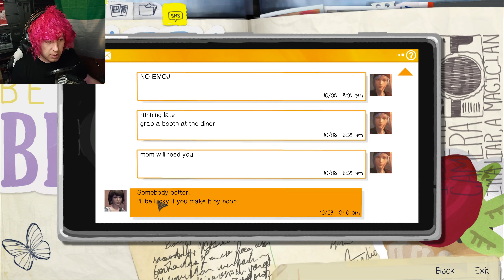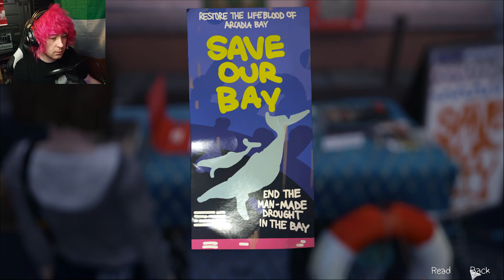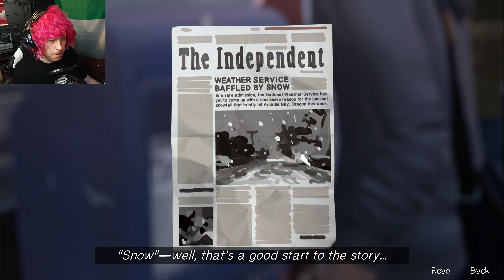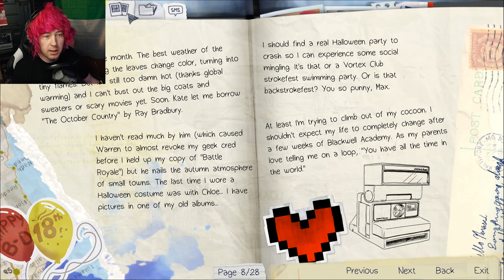Life Is Strange (UHD) | S1 E2 P2 | Out of Patience!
Time Traveling to be popular an liked!!